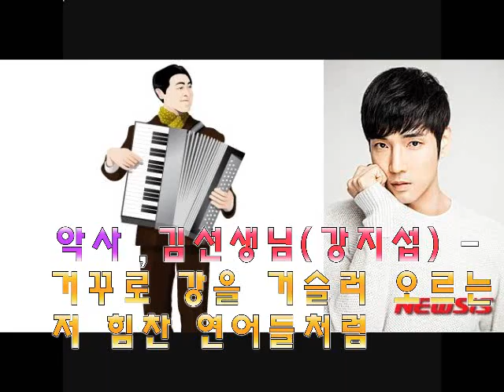[복면가왕] 1라운드 첫번째 악사 vs 김선생님(강지섭) 거꾸로 강을 거슬러 오르는 저 힘찬 연어들처럼 / King of the mask singer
복면가왕 61화
원곡자: 강산에